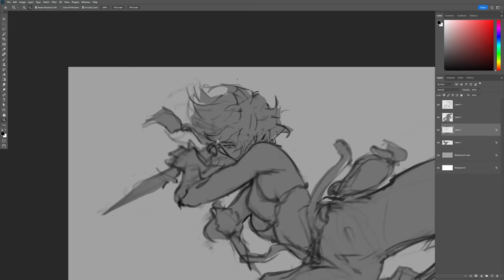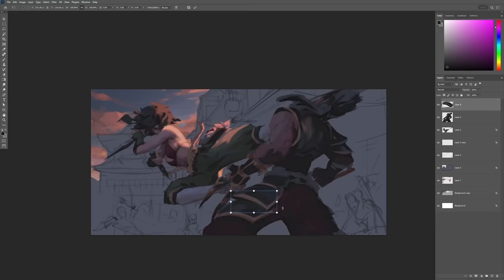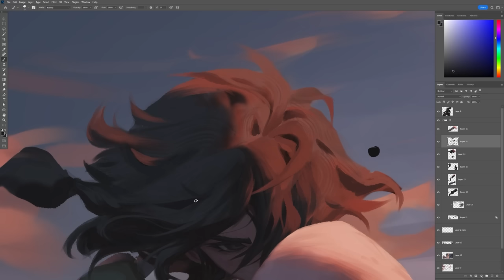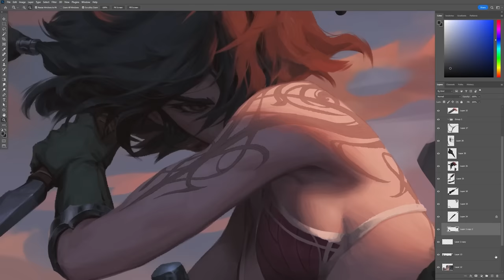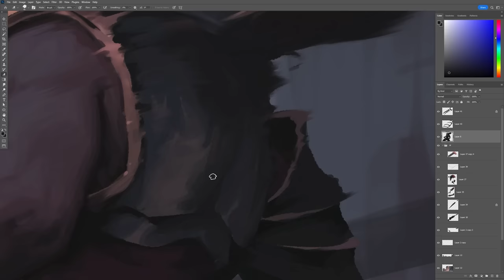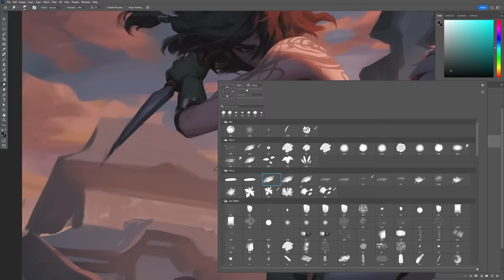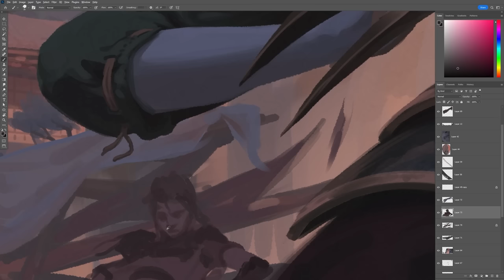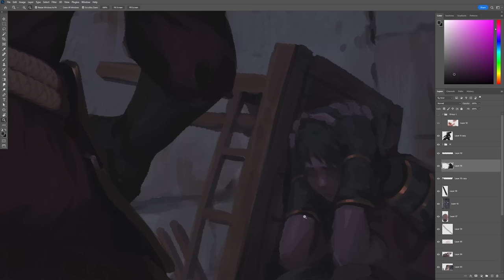Mineko: riot - SPEED PAINTING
this is my new artwork, try to be more brutal 😜 hope you like it!!
real-time videos, 4k images, brushes, and photoshop files to see the layers available in my stores

🌺🌺 I also just opened a new store and you will get cheaper prices here 🌺🌺

Nbdy Nprtnt - So Typical (feat. Emilia Ali)